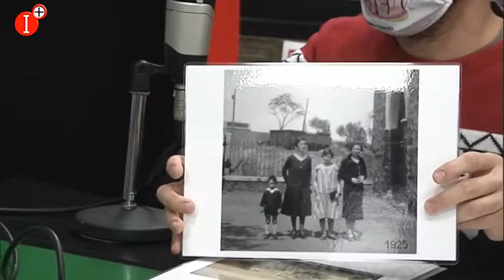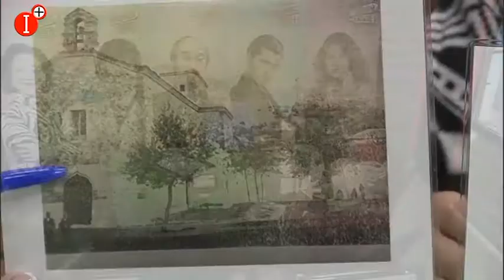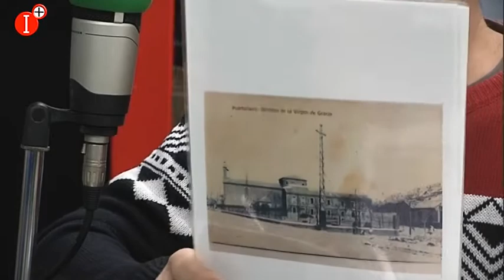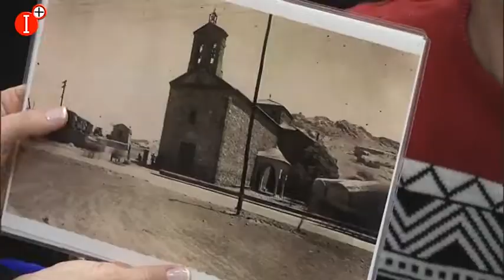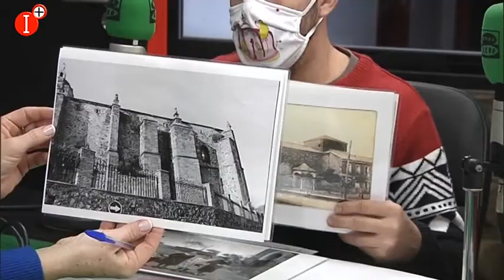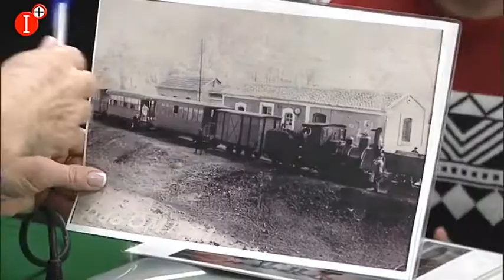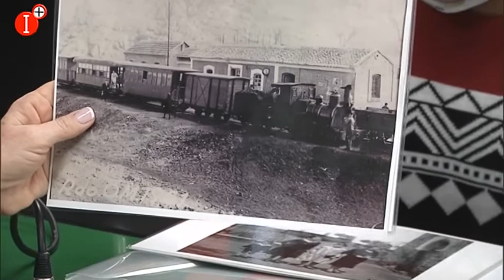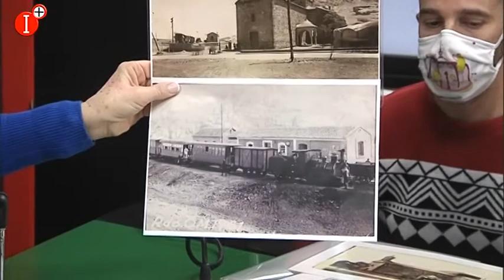✅PORTUS PLANUS Y EL GRAN ARCHIVO FOTOGRÁFICO DE PUERTOLLANO🎙